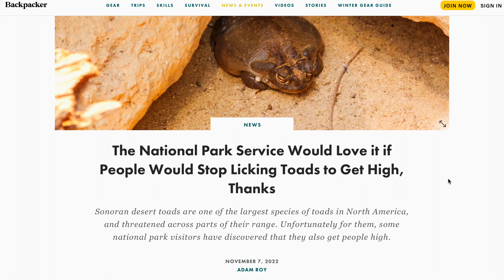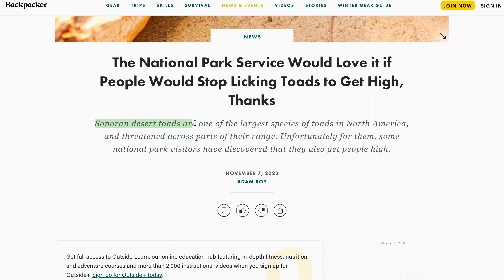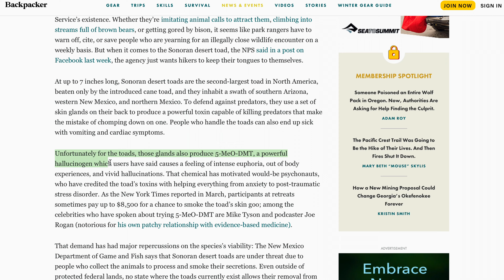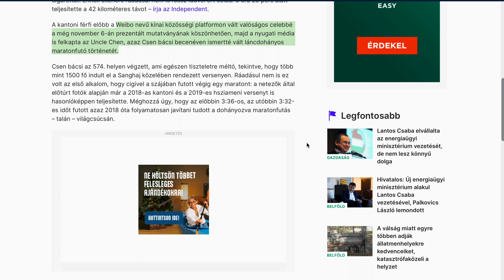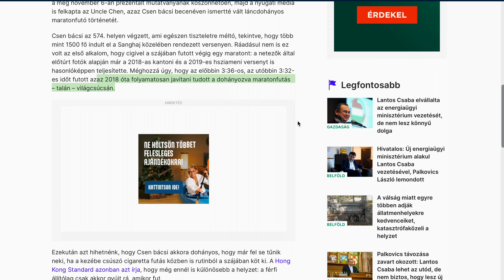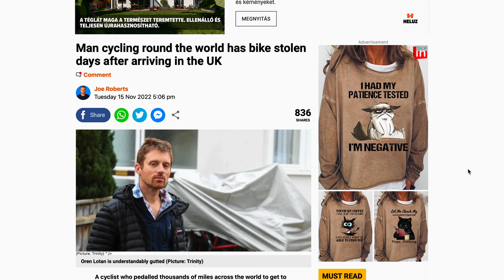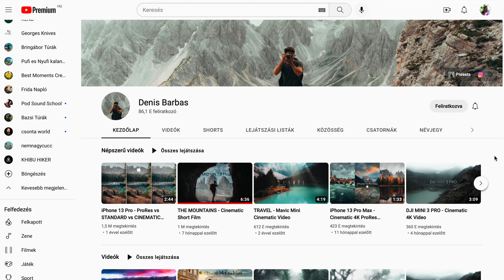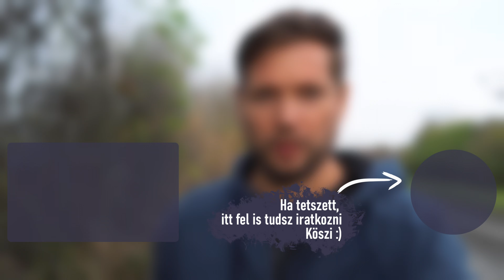A HALLUCINOGÉN VARANGY esete a Túrázókkal // Outdoor Percek E13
ZENE
Ha szeretnél náluk regisztrálni, használd a lenti linket, ezzel is támogathatod a csatornát:

TECHNIKA

Kamera: Sony a6100
Objektív1: TTArtisan 35mm f1.4
Objektív2: Sony 16-50mm f3.5-5.6
Drón: DJI Mavic Mini
Puskamikrofon: Rode Videomicro
Csiptetős mikrofon: Boya BY-M1
Állvány: Manfrotto Compact Action
Gimbal: Zhiyun Crane M3